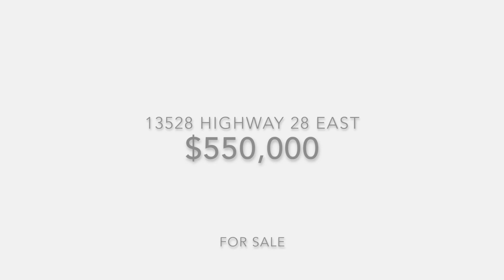Custom built home in Deville Louisiana FOR SALE | The George Group, LLC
My goal is to provide as much FREE real estate advice as possible! So, if there are questions you have or would like to have incite on please leave them in the comments section below.
Ronnie George is the Broker / Owner of The George Group, LLC a full-service real estate brokerage that focuses on reforming and modernizing the Louisiana real estate market by utilizing modern marketing techniques.